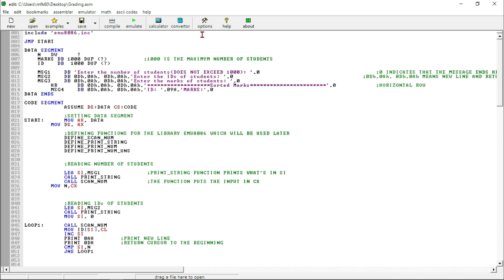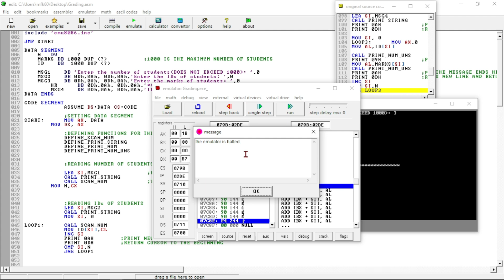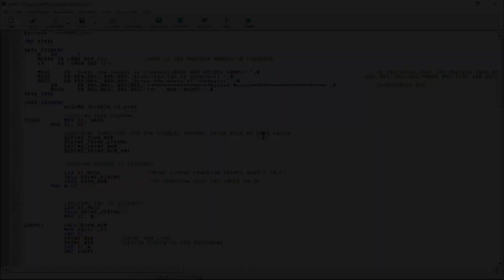Student Grading in Assembly Language | emu x8086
Hey guys!
Back with another video on assembly Language. I don't claim this project to be mine.